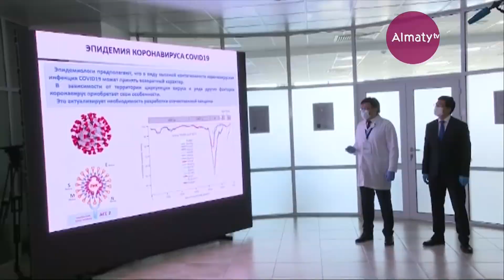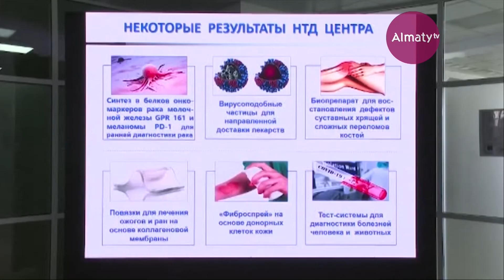Президент Ұлттық биотехнология орталығындағы отандық ғалымдардың зерттеу жұмыстарымен танысты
Президент Қасым-Жомарт Тоқаев Ұлттық биотехнология орталығындағы отандық ғалымдардың зерттеу жұмыстарымен танысты, деп хабарлайды Almaty.tv.

Орталық қызметкерлері Мемлекет басшысына ДНҚ жасанды синтез жолымен әзірленген және жұқпалы коронавирус ауруының жаңа түрін жылдам анықтауға мүмкіндік беретін полимеразды тізбекті реакция  негізіндегі тест жүйесін таныстырды. Аталған тест жүйесі шетелдік диагностикалық құрал-жабдықтармен салыстыру кезінде өзінің жоғары сезімталдығын көрсеткен. Қазіргі уақытта Қазақстанның биологиялық қауіпсіздігін қамтамасыз ету қажеттігін және COVID-19 вирусының әртүрлі климаттық жағдайларға бейімделу қабілетін ескере отырып, Ұлттық биотехнология орталығы мен Биологиялық қауіпсіздік проблемалары жөніндегі ғылыми-зерттеу институтының ғалымдары коронавирусқа қарсы вакцина жасау бойынша бірлескен жұмысын бастап кетті.

«Шын мәнінде, бұл зертхана Қазақстан үшін бірегей саналады. Біз сіздердің ғылыми жұмыстарыңызға зор үміт артамыз. Қажетті көмек беріледі. Вирус пен оның таралуы биологиялық лабораториялардың, медициналық және санитарлық қызмет жұмысына мемлекеттің ерекше көңіл бөлуі тиіс екенін көрсетті», – деді ҚР Президенті Қасым-Жомарт ТОҚАЕВ.

Президент азаматтарға карантин талаптарын сақтау қажеттігі жайында айтты.

«Мен азаматтарымызды карантин режимін сақтауға шақырамын. Бірақ ешқандай дүрбелең туғызуға болмайды. Өйткені індет ежелден оптимизм мен өмірге құштарлық салтанат құрған, адамдардың жігері мұқалмайтын жерлерді айналып өтеді. Сонымен қатар, кімде-кім депрессияға түсіп, қайғыға салынатын болса, инфекция да соған үйір болады. Сондықтан бәріміз бірге болуымыз керек», – деді ҚР Президенті Қасым-жомарт ТОҚАЕВ.

Айта кетейік, бұған дейін отандық ғылыми ұйымдар қысқа мерзім ішінде құс тұмауы мен доңыз тұмауына, нодулярлы дерматитке және бруцеллезге қарсы вакциналар әзірлеген болатын. Жалпы вакцинаның 28 түрі жасалып және диагностикалық тест жүйесінің технологиялары әзірленді.